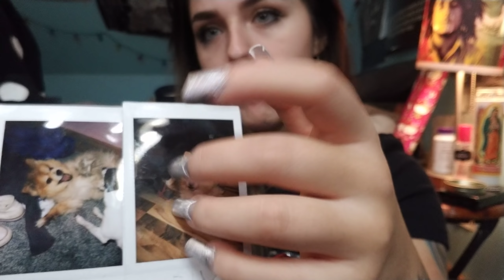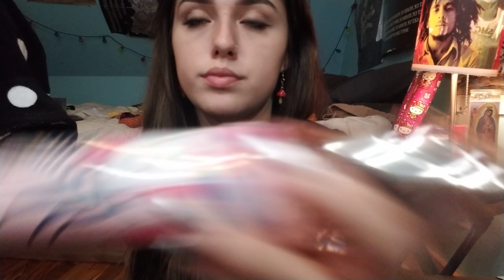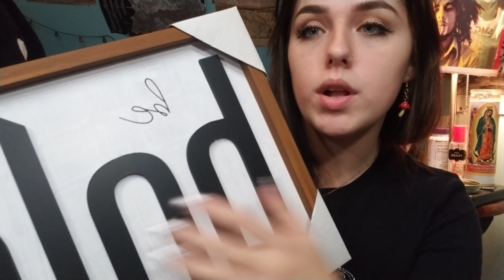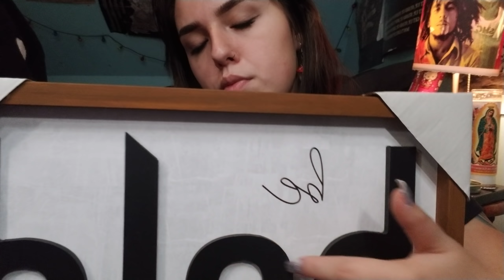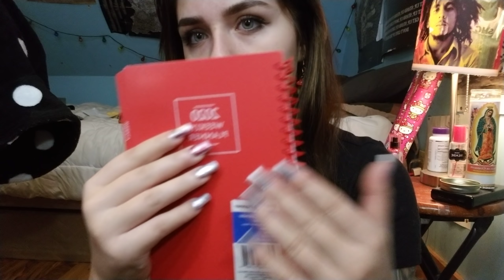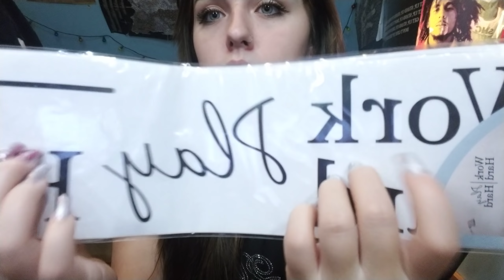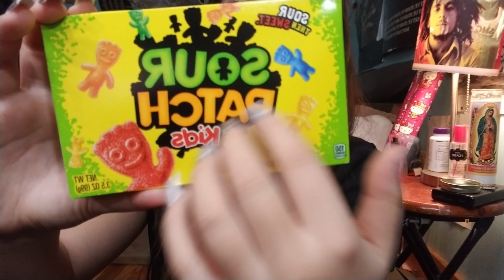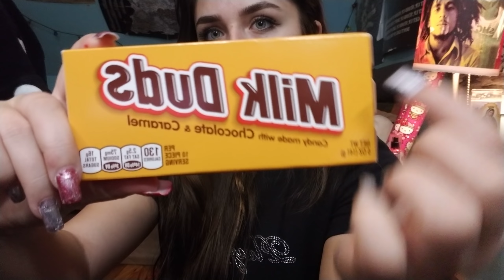ASMR- What I Got For Christmas!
feliz navidad from me and my mullet..and aspen

YES i do custom videos (10 minutes for 35$ & 15 minutes for 45$)
BUT if you're asking for inappropriate/suggestive requests, your email is automatically ignored and deleted.